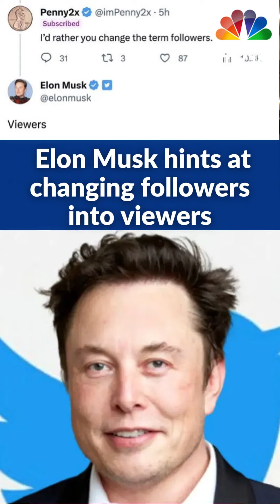X.com: Here Are 5 Changes Expected From The 'Everything App' | CNBC TV18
With Elon Musk transforming Twitter into X, it's not just about X.com redirecting users to Twitter.com. Shibani Gharat lists 5 other changes expected from the 'everything app'

n18oc_business